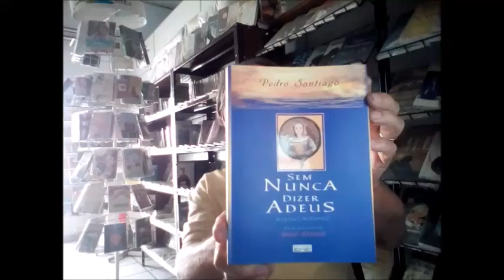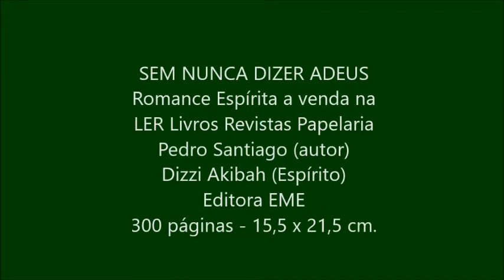SEM NUNCA DIZER ADEUS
Romance Espírita a venda na LER Livos Revistas Papelaria
Pedro Santiago (autor)
Dizzi Akibah (Espírito)
Editora EME
300 páginas - 15,5 x 21,5 cm.